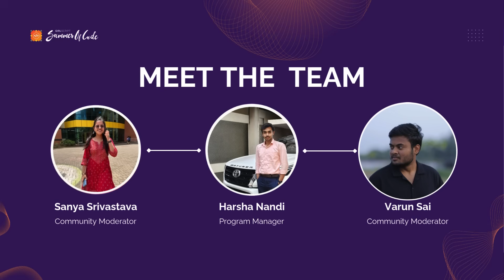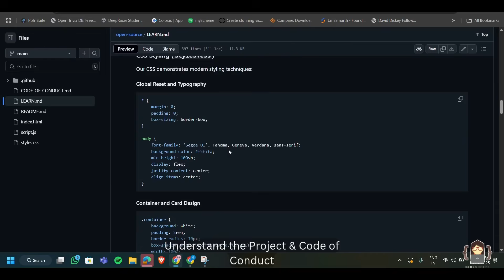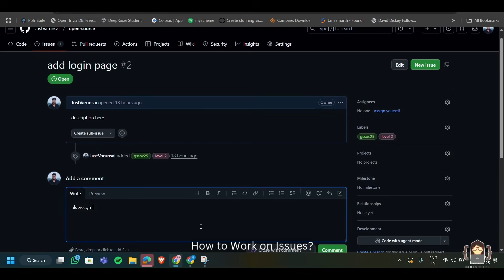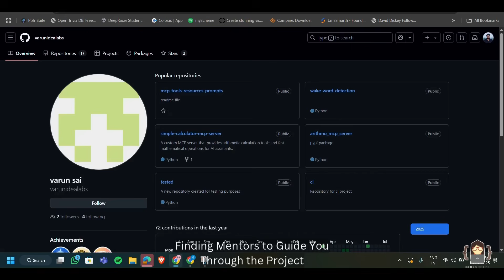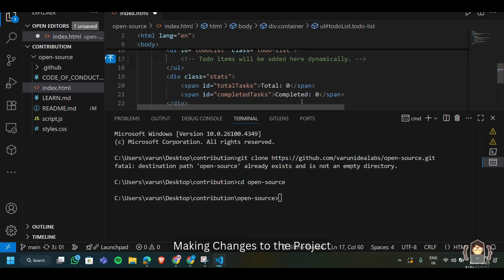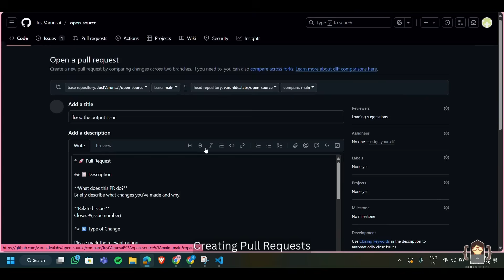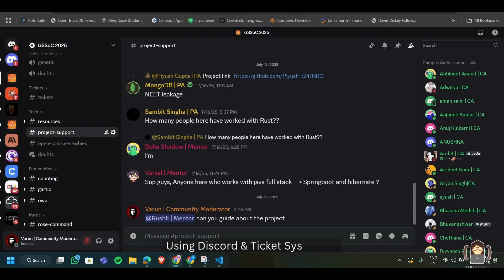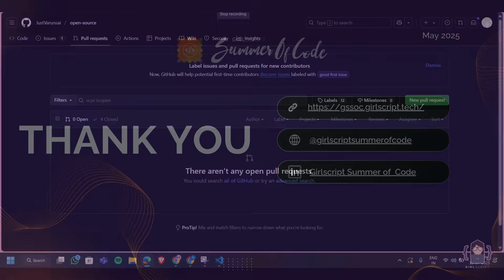GSSoC 2025 Contributor Onboarding | Complete Guide to Getting Started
Welcome to GirlScript Summer of Code 2025!

This video is your official onboarding guide as a Contributor to GSSoC 2025. Whether you're a beginner or experienced in open source, this walkthrough will help you understand the entire process and get started with your first contributions confidently!

🔍 In this Video:

Introduction to GSSoC 2025
How to Explore and Choose Projects
Understanding Issues, Labels
Forking a Repository & Cloning it Locally
Working with VS Code
Creating Your First Pull Request (PR)
Git & GitHub Basics for Beginners
Communication and Support Channels (Discord, GitHub Discussions)

Timestamp

00:00 - Intro & Congrats
00:42 - Program Overview
01:57 - Join Discord
03:21 - GitHub Repos & Learn.md
03:56 - Project Structure & CoC
05:05 - Issues & Tags
06:06 - Connect with Mentors
06:49 - Fork the project
07:42 - Setup  the project
08:09 - Code Changes
09:14 - Git Commands
10:24 - Create PR
11:40 - PR Review & Merge
12:52 - Discord Tickets
13:24 - Final Note

Contribution Levels & Points:

Level 1 (Easy) - 3 points
Level 2 (Medium) - 7 points
Level 3 (Hard) - 10 points

Tips for Successful Contributions

💡 Tip: Don’t worry if you’re new — this video is made with beginners in mind. Follow along step by step and you’ll be contributing in no time!

📢 Let’s make the most of this journey and build the future of open source — together.

GirlScript– The GirlScript Foundation is one of the leading foundations in India. It has successfully completed Seven Years of educating young minds through robust initiatives.